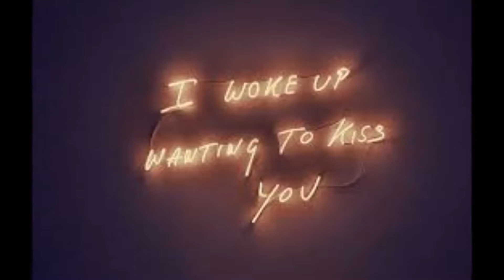stay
Cover of Rihanna´s song "Stay"
by
Taryn Southern
Andy Lange

.."STAY".. Lyrics..:
I threw my hands in the air I said show me something

Ohhh now tell me now tell me now tell me now you know

Ohhh the reason I hold on
Ohhh cause I need this hole gone
Funny you're the broken one but i'm the only one who needed saving
Cause when you never see the lights it's hard to know which one of us is caving

I want you to stay, stay
I want you to stay, ohhh